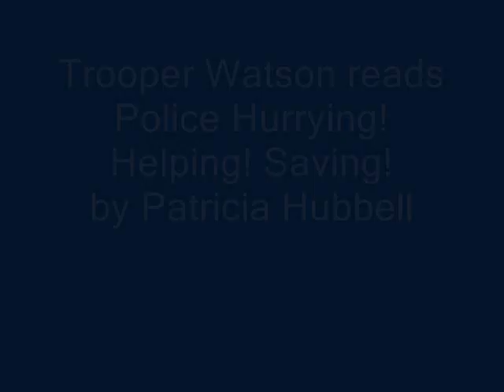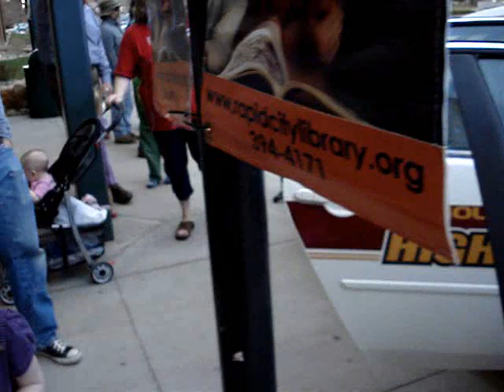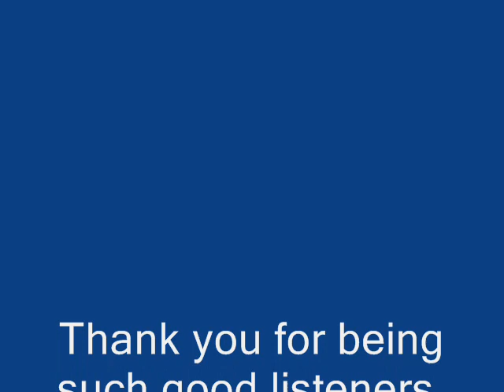Rapid City Public Library, Family Story Time 04/14/09, Police Officers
Trooper Watson from the South Dakota State Patrol reads books at Rapid City Public Library Family Story Time and brings his patrol car for kids